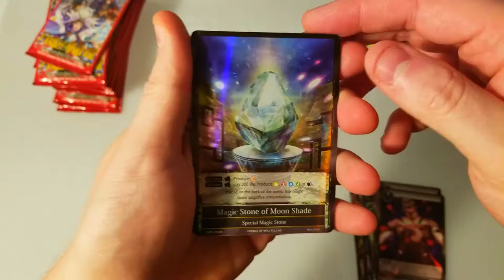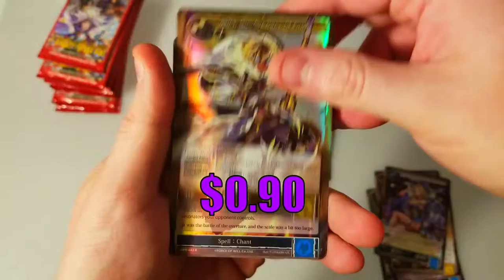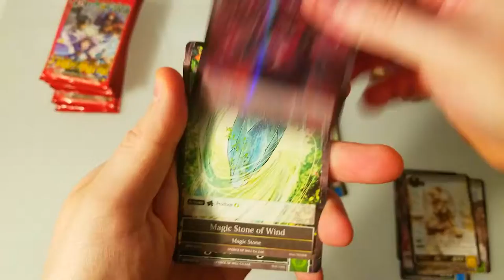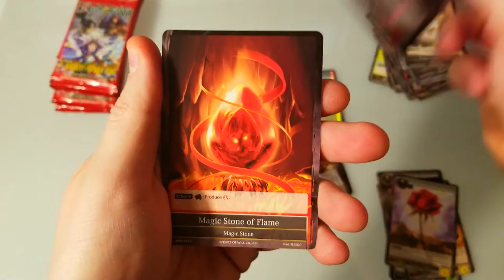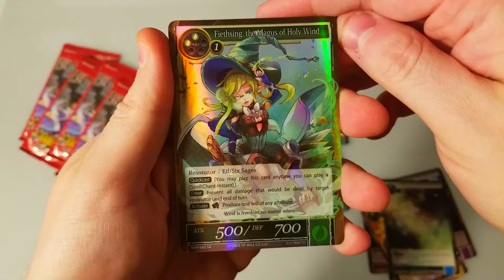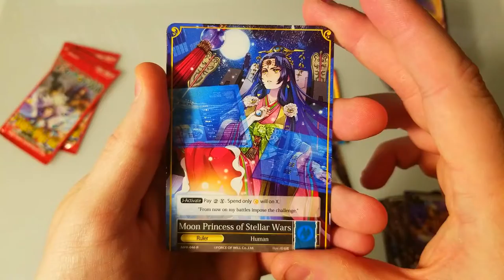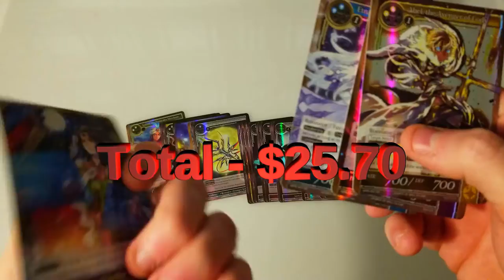Doubles Stacking UP! - Force of Will - The Moon Priestess Returns! #2 Booster Box Cracking!